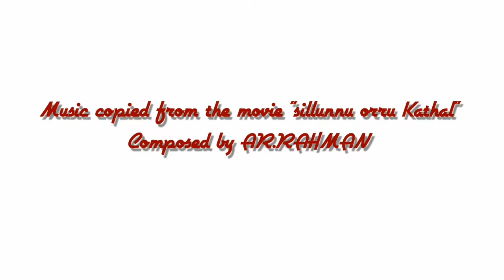Aerial video of silver sands, scotland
Silver sands, Aberdour, Scotland
Recorded on 26/07/2016
Device: DJI Phantom 3 4k